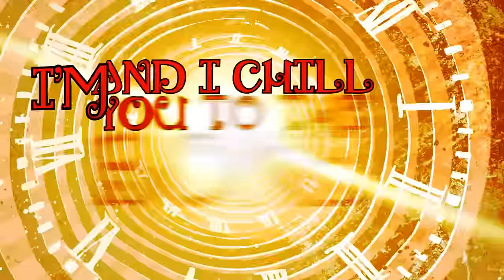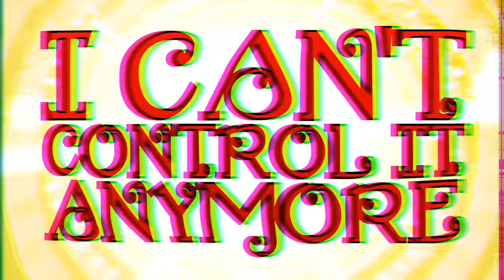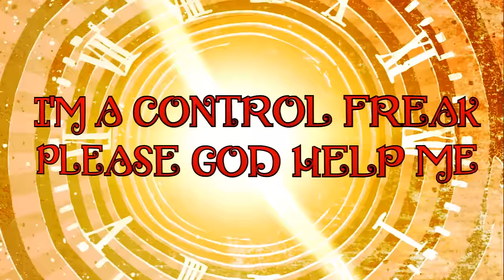BIGELF - Control Freak (Lyric Video)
BIGELF - Control Freak (Lyric Video). Taken from the album, 'Into The Maelstrom', InsideOutMusic 2014.